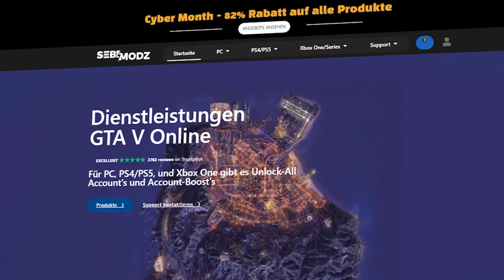😍 DIESE RENNEN MUSST DU GEFAHREN SEIN IN GTA 5 ONLINE ! TOP JOBS !😍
Heute zeige ich euch Top Jobs in GTA 5 Online! Wenn euch das Video gefällt dann last mir doch einen Like da damit ich sehe ob ich mehr von sowas machen kann. Und lasst mir auch ein Abo da um nichts mehr zu verpassen.

Mein PC(Fertig PC)
Meine Boxxen